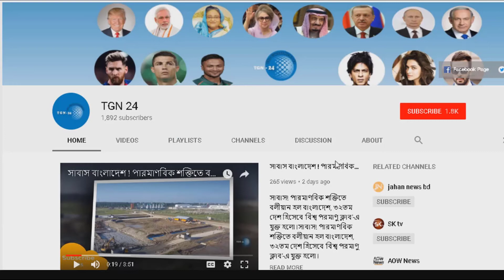ফেসবুকে প্রেম, অতঃপর প্রেমের টানে ইন্দোনেশিয়ান তরুণী পটুয়াখালীর বাউফলে !! দেশজুড়ে তোলপাড়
জুয়ারিদের ১৬ কোটি টাকার প্রস্তাব ফিরিয়ে দিয়ে রেগে গিয়ে যা বললেন মাশরাফি বললেন । শুনলে কেঁদে ফেলবেন

জানেন কি ? কে এই তারেক মাসুদ ! আনিসুল হকের চেয়েও দামি ! যার মৃত্যুতে পরিবারকে সাড়ে চার কোটি টাকা !

ব্রেকিং নিউজ: আনিসুল হক আর নেই (ইন্না লি...) সবাইকে কাঁদিয়ে না ফেরার দেশে চলে গেলেন ঢাকা সিটি মেয়র